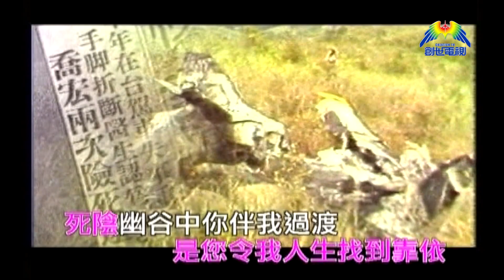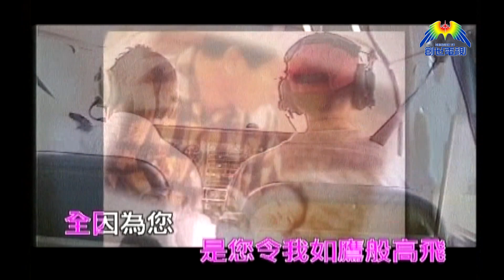「喜樂婆婆x家有一寶」分享會 part2